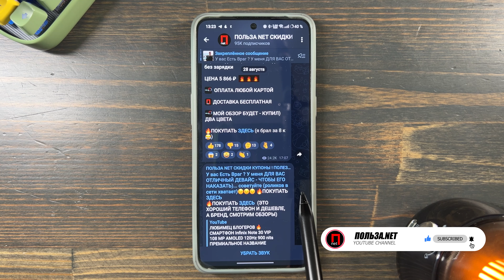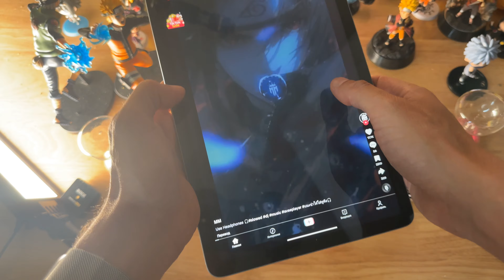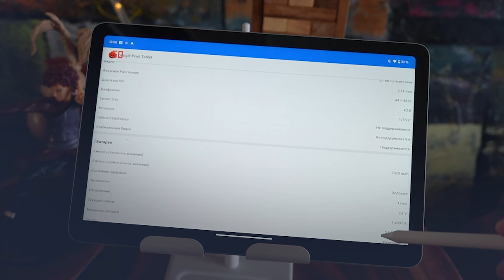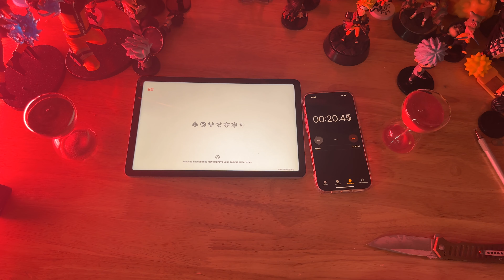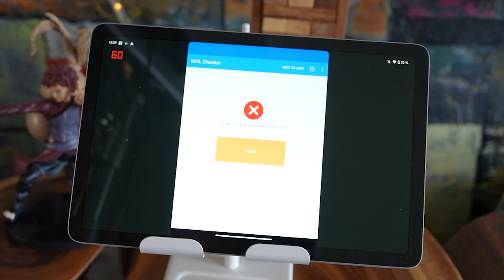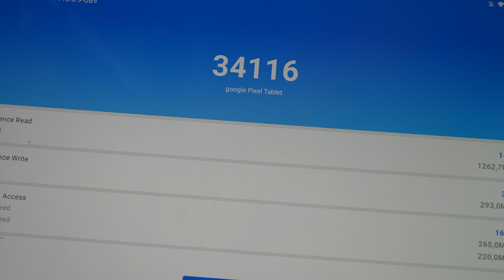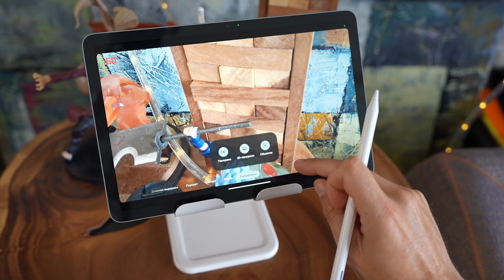БОЛЬШЕ ЧЕМ ГАДЖЕТ 🔥 ПЛАШЕТ УМНАЯ КОЛОНКА Google Pixel Tablet СТАНЦИЯ УПРАВЛЕНИЯ УМНОГО ДОМА !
✅✅✅✅РАЗЫГРЫВАЮ🔥🔥🔥🔥🔥🔥

30 числа каждого месяца розыгрыш 🔥5и Mi Band 6. ми бэнд 6 - 5 штук) ежемесячно🔥🔥🔥